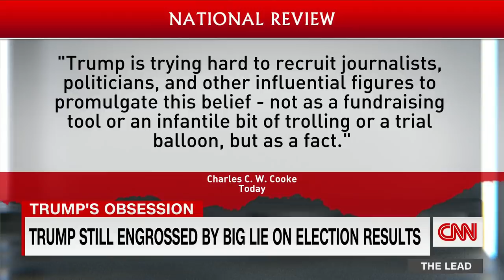Trump-appointed postmaster general under DOJ investigation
The Justice Department is investigating Postmaster General Louis DeJoy’s political fundraising, a person briefed on the probe tells CNN. Kristen Holmes reports.